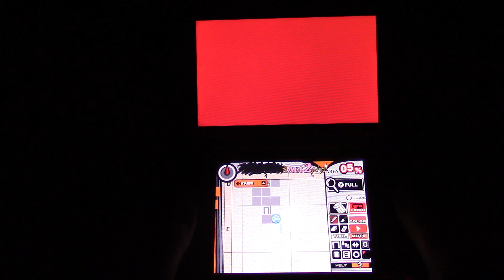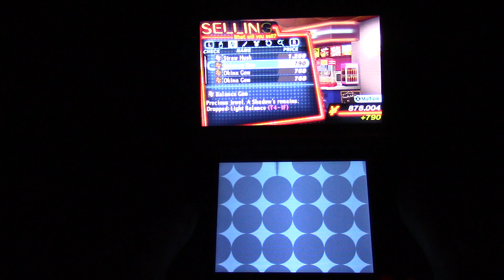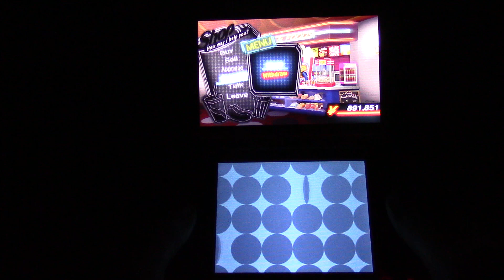Persona Q2 New Cinema Labyrinth Part 289